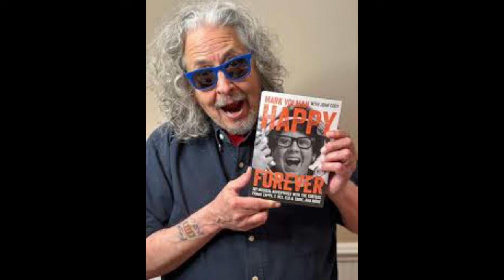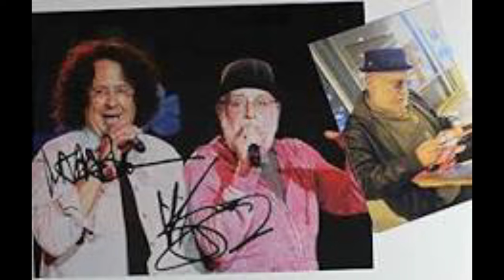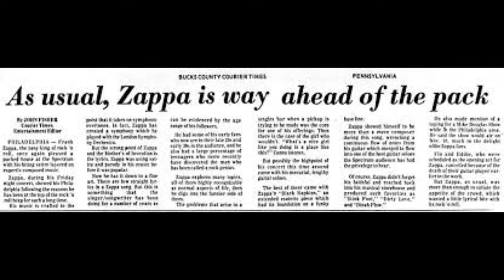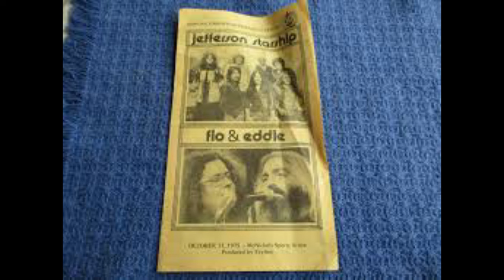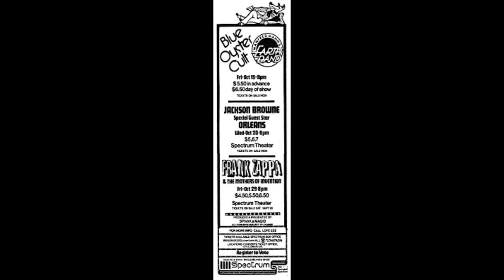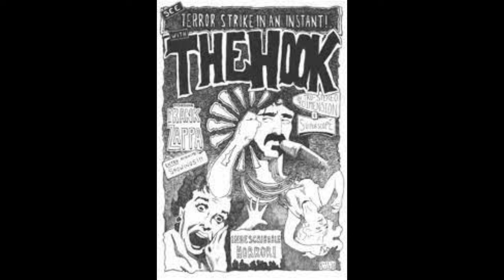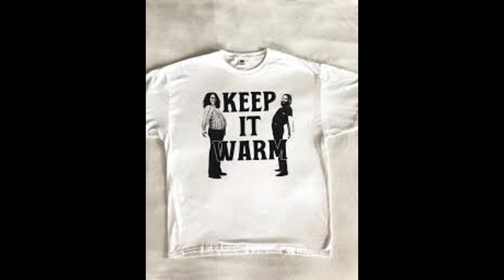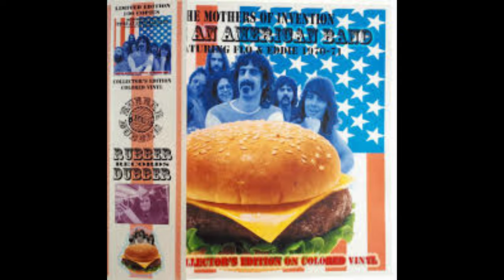Turtles, Flo n Eddie, Zappa, Howard Kaylan jukebox Rick n Jon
Howard Kaylan, lead singer of the Turtles and  Flo n Eddie plus past members of the Mothers, Frank Zappa's band. This is the funniest interview that Rick Hickman and Jon Russell ever did. Howard is hilarious and brings you to some great story's of the past plus his dealing with John Lennon